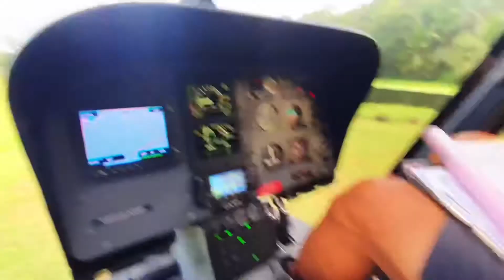More Than Just a Flight | Seychelles Helicopter Tour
"Sometimes you have to go up really high to understand how small you are.”

The tour from Kempinski to Zil Air Base. | Seychelles Islands

"Zil Air is the premium provider of luxury helicopter and fixed wing aerial limo services in Seychelles operating a choice of five state-of-the-art air conditioned Airbus H-120 helicopters, a twin-engine fixed wing Vulcan Air P68C, a Tecnam Traveller and a King Air 250 under private management."